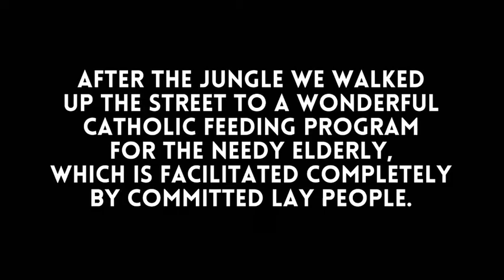2019 Colombia Trip - Update 2: The Jungle